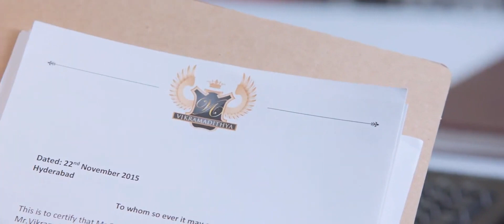Eppudu Okala Undadu Full Video Song HD II Oopiri Movie II Nagarjuna, Karthi, Tamannaah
Watch & Enjoy EppuduOkalaUndadu Full Video Song From Oopiri Movie Starring Akkineni Nagarjuna, Karthi, Tamannaah.

Song : Oopiri
Movie : Eppudu Okala Undadu
Starring : Akkineni Nagarjuna, Karthi, Tamannaah
Banner :
Producer :
Director : Vamsi Paidipally
Lyrics : Sirivennela Sitarama Sastry
Singers :

. Credit Owned By Respective Creditors
. This Video Not Owned By Ourself. The
  Owners. The Video Is Not Used For Illegal
  Sharing Or Profit Making.
. This Video Made For Entertainment
  Purpose
. If Any Problem Please Email Or DM Me.
  This Video Will Be
  Immediately Removed By Us. No Need To
  Sent A Strike.